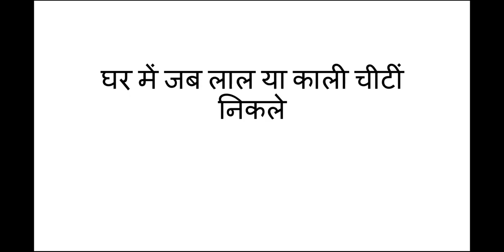ghar mein laal kali chiti nikalne ka matlab